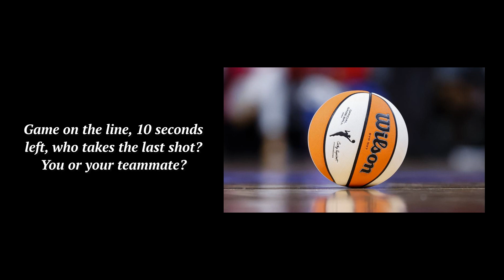Helen Holley Interview 9/2/2021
Choping it up with Gilmour Academy Helen Holley